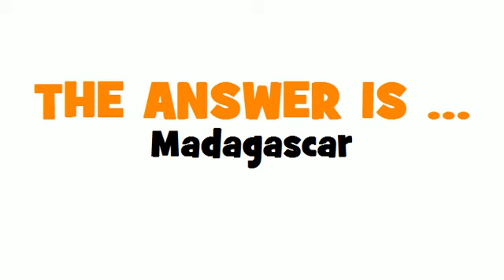SWEDISH TRANSLATION QUIZ = Madagaskar